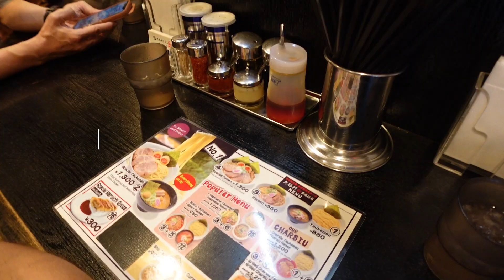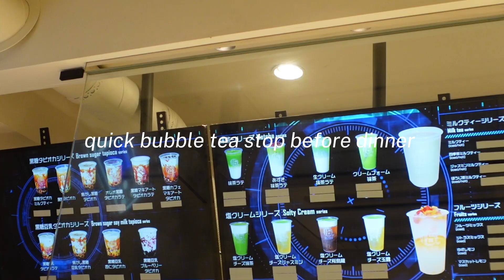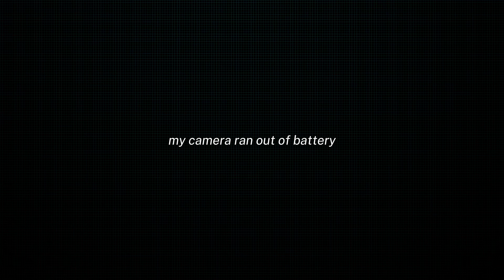Tokyo day 1 (trying convenience store foods,cat cafe,thirft shopping,fancy omakase experience)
filming equipment